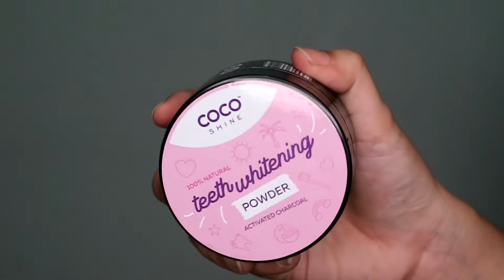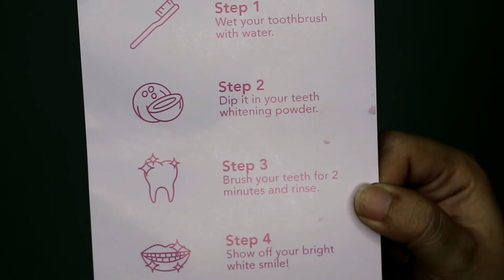Cara cepat memutihkan Gigi ! ( Testing COCOSHINE charcoal )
Hai semuanya...
di video kali ini aku berkesempatan untuk nyobain produk dari COCOSHINE yaitu Whitening Teeth.
di video ini aku kasih tau cara pemakaiannya dan sedikit Reviewnya.
untuk hasil yang maksimal kalian bisa pakai secara rutin ya :)

So untuk kalian yang mau tau reviewnya, Please keep on wathcing!

// Product Mentioned //

COCOSHINE
Activated Charcoal Teeth Whitening Powder
Price: $49.95

Manda